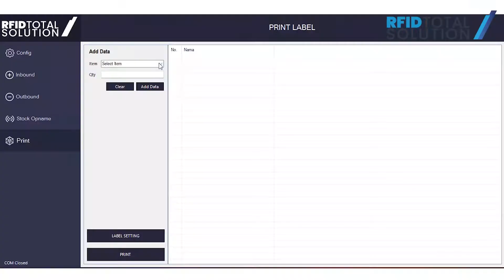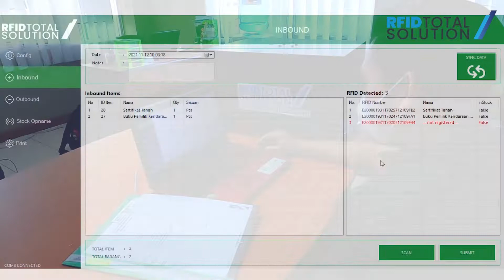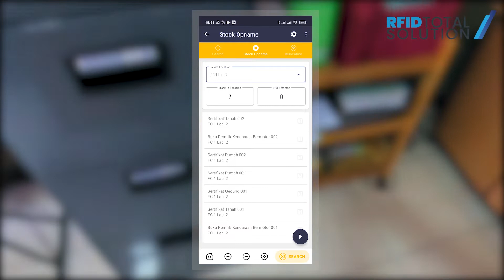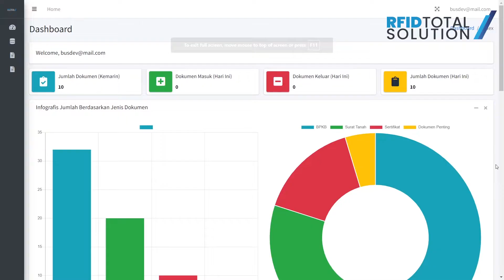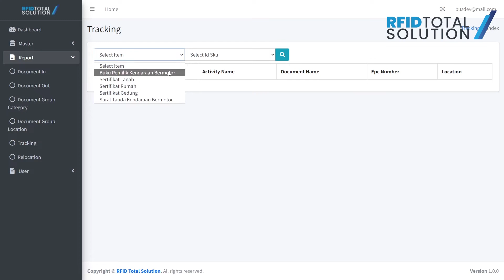RFID For Document Management System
Manfaat RFID document management system yaitu untuk mengurangi waktu yang dihabiskan oleh staf/karyawan untuk memelihara dan mengelola ratusan bahkan ribuan dokumen penting.

RFID For Document Management system adalah solusi efisien yang digunakan untuk mengelola semua aktifitas dokumen, antara lain melacak dokumen, memantau perpindahan dokumen, mengetahui jumlah dokumen dll.

RFID Total Solution merupakan penyedia software solusi dan hardware RFID No. 1 di Indonesia yang membantu melacak, mengontrol dan mengelola sumber daya berharga di perusahaan atau project yang anda kelola.

Konsultasikan permasalahan perusahaan Anda pada kami untuk solusi RFID yang efektif.

NCI Building
Jalan Pelajar Pejuang 45 No. 43 Bandung
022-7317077